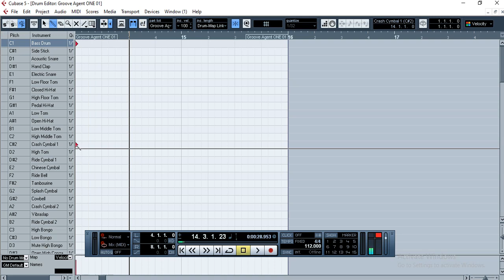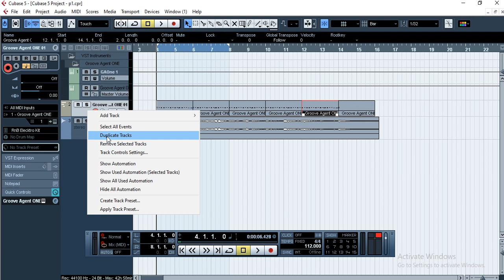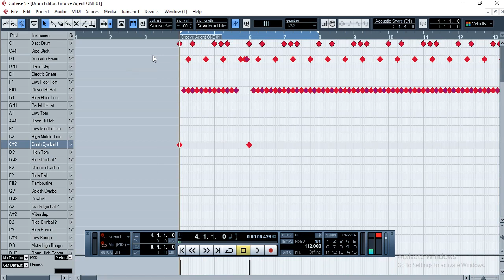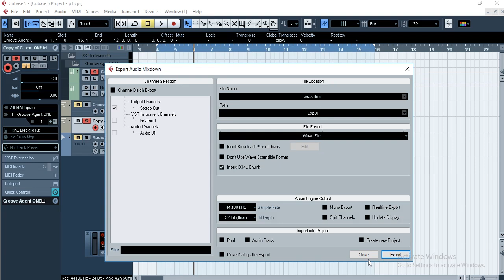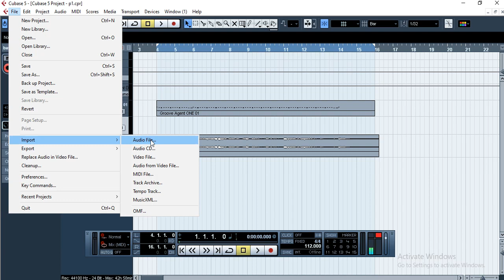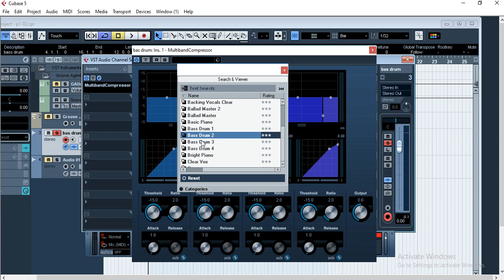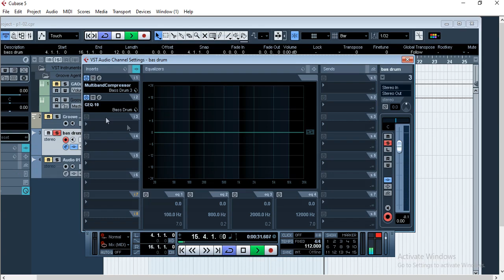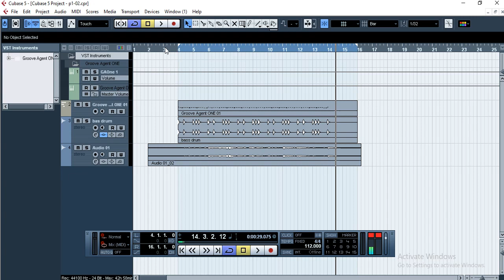CMEP-05 คอมพิวเตอร์ช่วยงานดนตรี - เริ่มต้นทำเพลง 2 ใช้ Cubase5 ทำ Midi Drum และมิกซ์กระเดื่อง EP-05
EP-05 คอมพิวเตอร์ช่วยงานดนตรี - เริ่มต้นทำเพลง 2 ใช้ Cubase5 ทำ Midi Drum และมิกซ์กระเดื่อง(Bass Drum) EP-05

ทําเพลงลง youtube

ฝากผลงานเพลงด้วยครับ
คนที่เธอมองผ่าน เบน พีรวัส